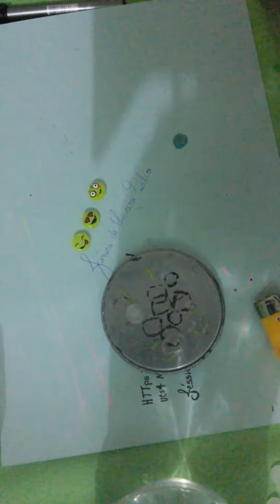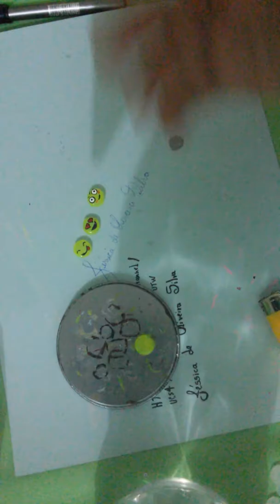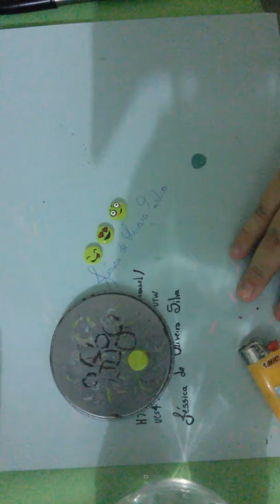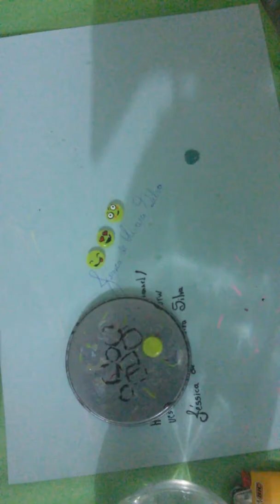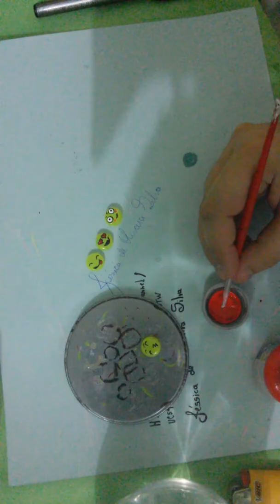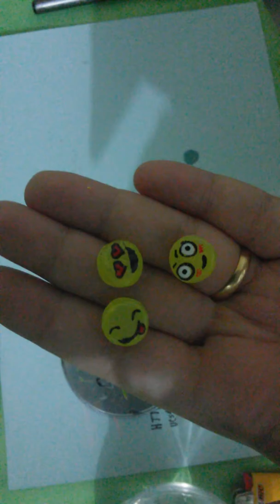Miniatura de emoji -22